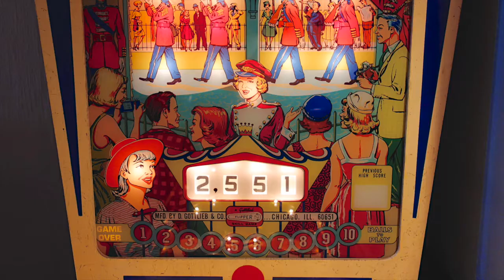palace guard pinball game for sale